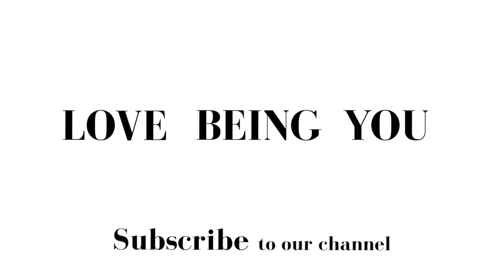Can't sleep? Here's why you need to take 5-HTP | Natural Highs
Over the past decade we have developed a vast understanding of what the body needs to function optimally. Nutrients, minerals and vitamins have a key role to play in the way we feel mentally and there are a number of supplements and superfoods that can act as natural highs to boost mood, energy, improve sleep and give us a sense of well being. One of those is 5HTP.